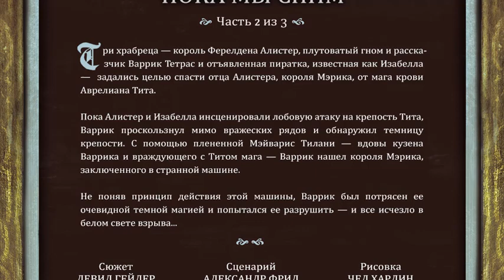COMICS/ Век Дракона III (2)